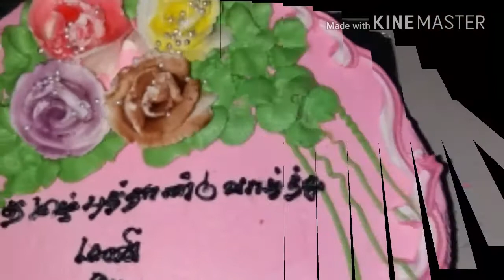Ammari pasanga....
Editing by. Gixxer Ajith.